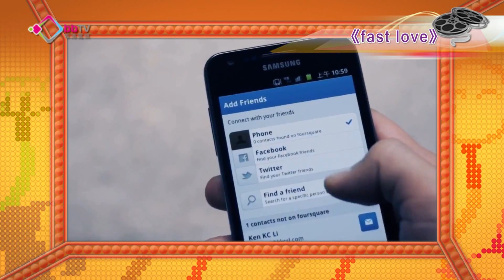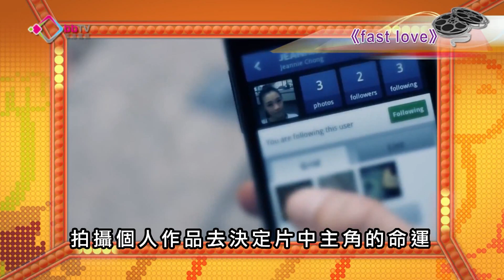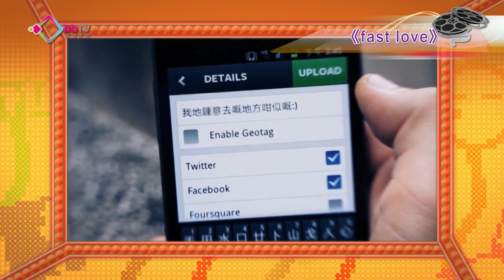自戀的年代 《fast love》｜何緯豐主持｜微電影世界｜2012